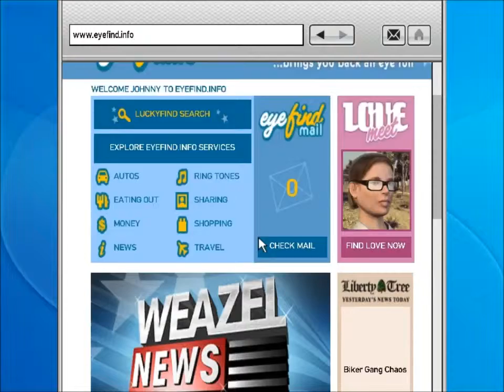GTA The Lost And Damned #6 Rood voor de winst!